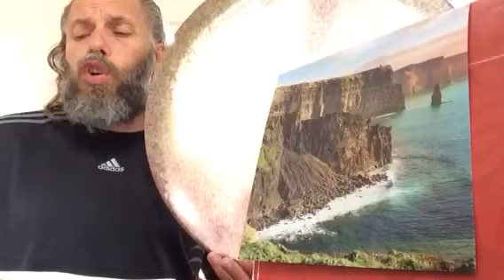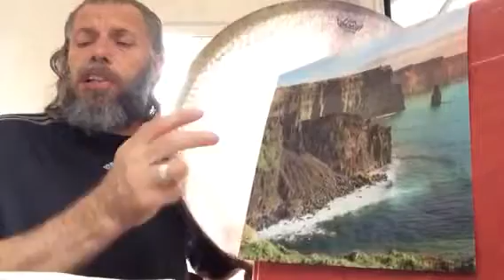SÜLEYMAN ŞAHİNTÜRK “” KARS “” NE KADAR UZAKTA KALSAM DA KARS’A “”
Söz: MEHMET ZEKİ ÖĞÜN ( Teşekkürler ederim )
Beste süleyman şahintürk
                        KARS
Ne kadar uzakta kalsam da KARS’a
Gönlümden akıyor o coşkun ARAS
Bu hazin ümitler beni avutsa
Burkulan kalbimi dağlıyor bir yas
Zümrüt dağlarını görür gibiyim
Severim bembeyaz atlastan kışın
Sıla hasretiyle hep gurbetteyim
Karları erguvan SARIKAMIŞ’ın !!!..